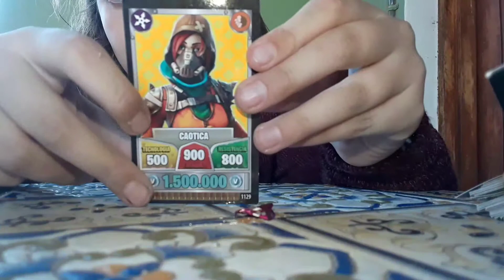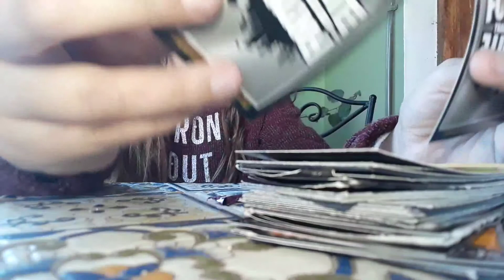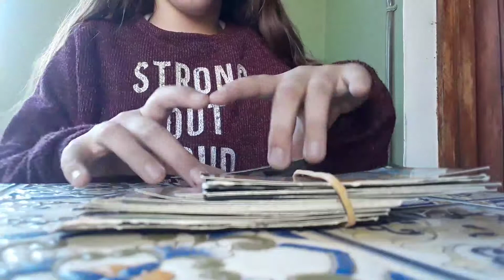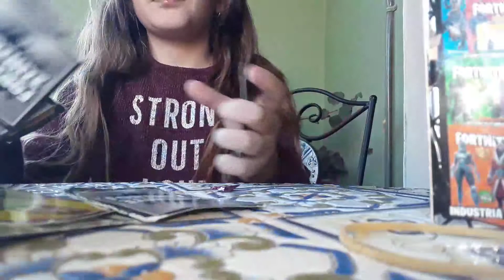MIS CARTAS DE FORNITE